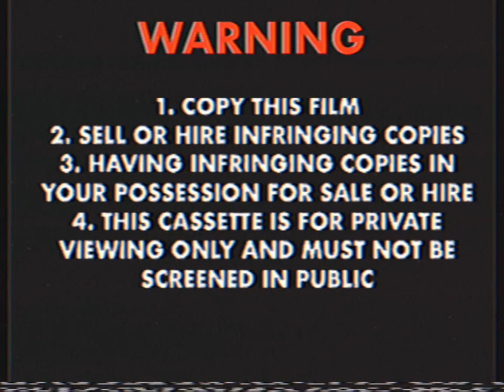Opening To Thomas & Friends - Happy Ever After 2000 VHS Toonlandia